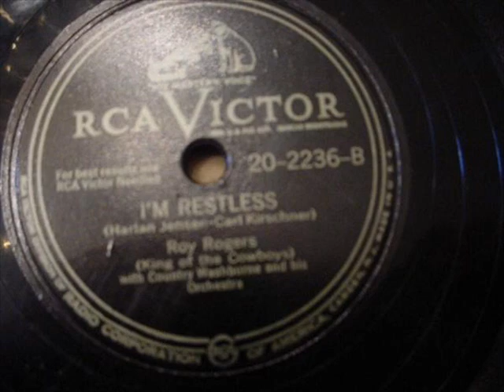1823 Roy Rogers - I'm Restless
Roy Rogers recorded I'm Restless in Hollywood on Sept. 4, 1946. He was backed up that day by Country Washburne and his Orchestra.  THE WESTERNER